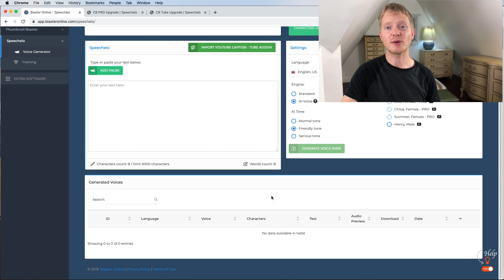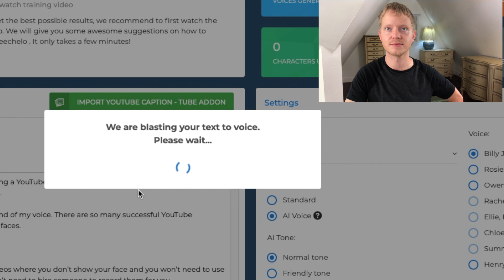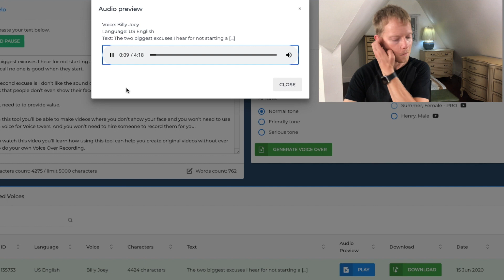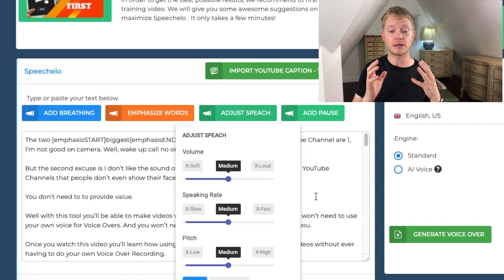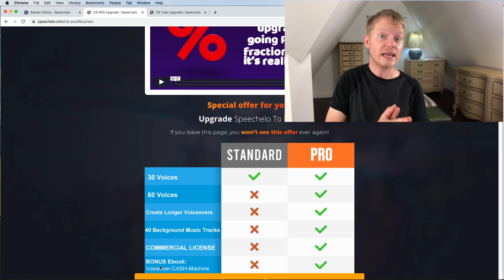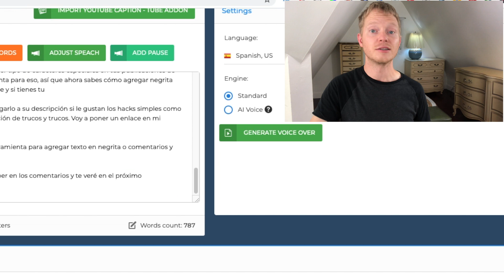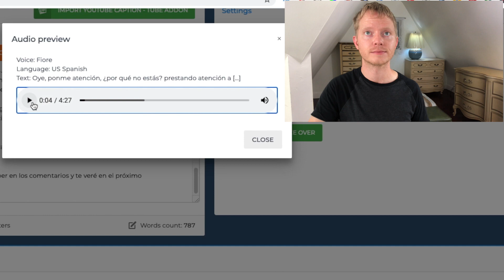BEST TEXT TO SPEECH SOFTWARE FOR YOUTUBE VIDEOS | Speechelo Review 2021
𝐆𝐄𝐓 𝐒𝐏𝐄𝐄𝐂𝐇𝐄𝐋𝐎​

Have you ever wondered what the best text to speech software for youtube videos is? Well it used to frustrate me a lot. But I found a solution.

In this video we're going to go over how to use the Speechelo software to turn text to speech for your Youtube videos. I break Speechelo and it's upsells down in this honest Speechelo review.

Make sure to watch every step.

0:00 Intro
1:20 Walkthrough of favorite Text to Speech Software?
3:38 Manually Edit the Text to Speech
4:28 Download Your Speechelo Audio File
5:12 Speechelo Upsells and Downsells
7:20 Speechelo Garantee

-=-=-=-=-𝐆𝐞𝐭 𝐓𝐡𝐮𝐦𝐛𝐧𝐚𝐢𝐥 𝐁𝐥𝐚𝐬𝐭𝐞𝐫-=-=-=-=-

Do you think Speechelo is the best text to speech software? Do you use a different text to speech software for YouTube videos?

—Video Subjects—
BEST TEXT TO SPEECH SOFTWARE FOR YOUTUBE VIDEOS